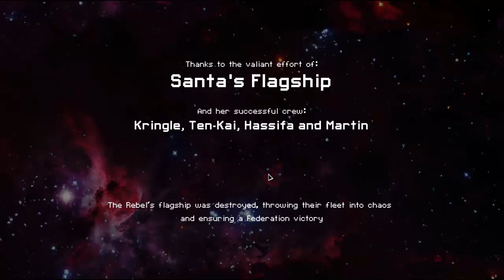Let's Play Faster Than Light, Merry Christmas to All, Now you're all gonna die!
A Christmas Gift to you all...one more video before I take a break ^_^